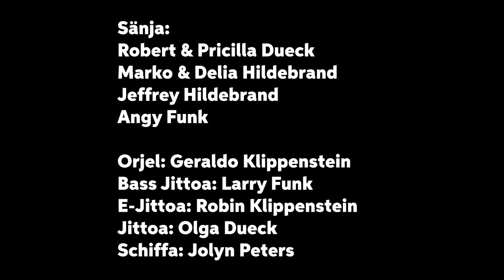Oin Fuhda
Oin Fuhda (Cover)
Jefilmt von Alward Studio
Töpjestalt von Christ Centered Studios

Sänja:
Robert & Pricilla Dueck
Marko & Delia Hildebrand
Jeffrey Hildebrand
Angy Funk

Orjel: Geraldo Klippenstein
Bass Jittoa: Larry Funk
E-Jittoa: Robin Klippenstein
Jittoa: Olga Dueck
Schiffa: Jolyn Peters